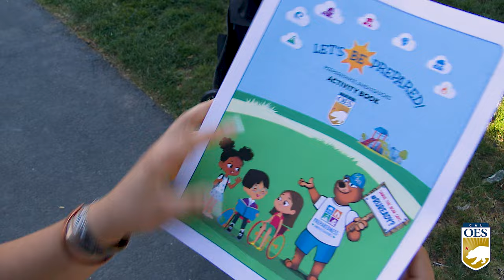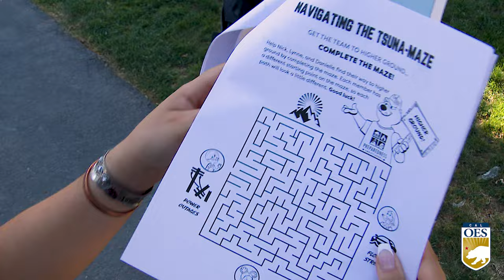Shining a Spotlight on Staff – I am Cal OES Video Series - Danielle Chapman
IAmCalOES: Meet Danielle Chapman, a Senior Emergency Services Coordinator with the Planning, Preparedness, and Prevention Division. Through outreach and education with schools and veterinary emergency teams, Danielle gets to help kids and animals stay safe ahead of any disaster.